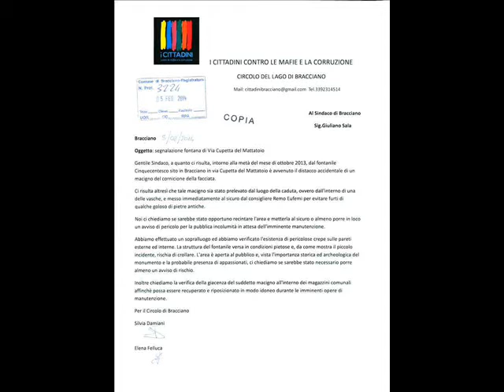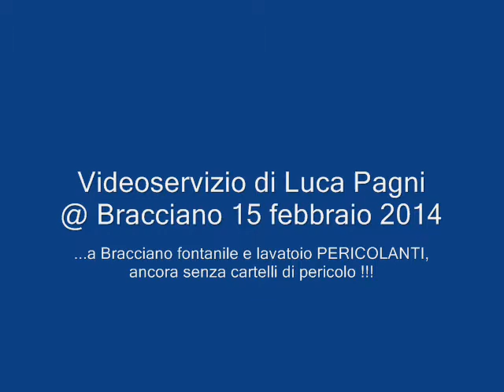A Bracciano lavatoio PERICOLOSO e fontanile PERICOLANTE ?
Videoservizio di Luca Pagni per "i Cittadini controle mafie e la corruzione"
@ Bracciano 15 febbraio 2014

ancora senza cartelli di pericolo !!!

Dopo segnalazione de "i Cittadini contro le mafie e la corruzione" del 05/02/2014 con Prot. 3224, firmata da Silvia Damiani e dalla Dott.ssa Elena Felluca, e pubblicata il 06/02/2014 in

il Lavatoio è ancora pericolosamente aperto ed il fontanile è pericolante
in via Cupetta del Mattatoio, dietro l'ospedale vecchio di Bracciano (RM)

La pubblica amministrazione dovrà ponderare l'interesse alla salvaguardia della incolumità delle persone con gli altri interessi compresenti nella vicenda (costo dei diversi interventi ipotizzabili, interesse alla conservazione del bene culturale).

Perché nessuno interviene e tutto è ancora come prima ?